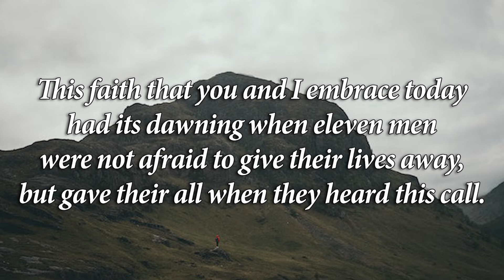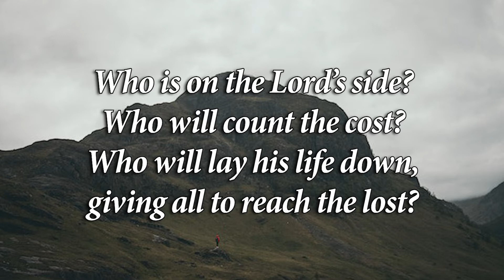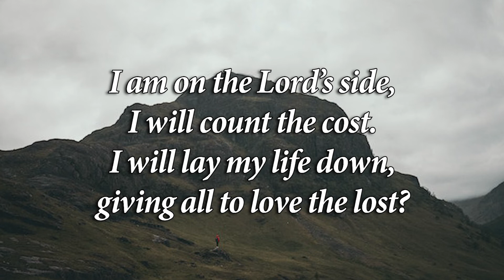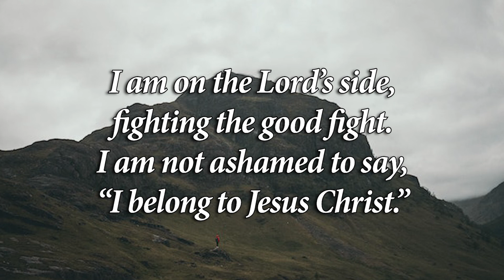Who Is On The Lord's Side? | Camp Kirkland | Piano Accompaniment